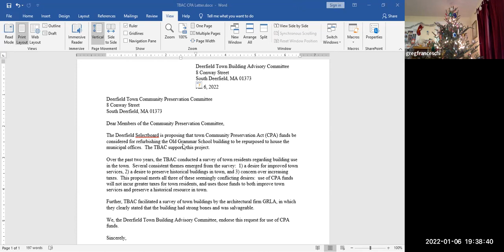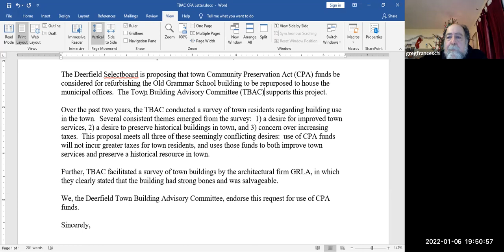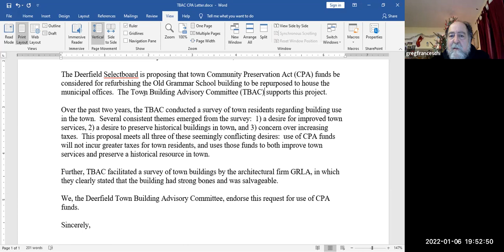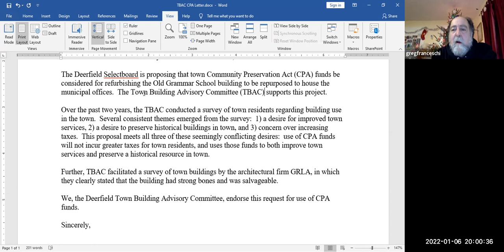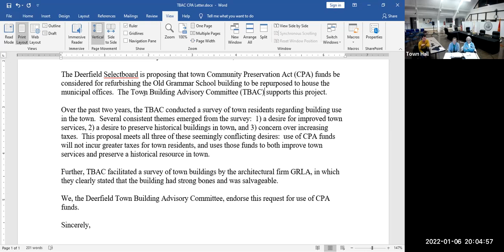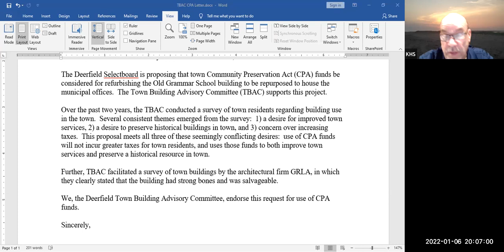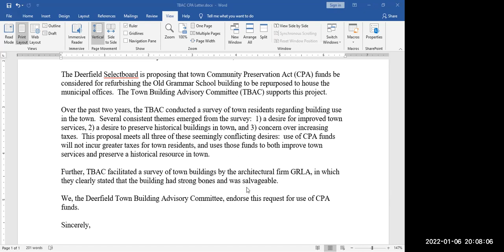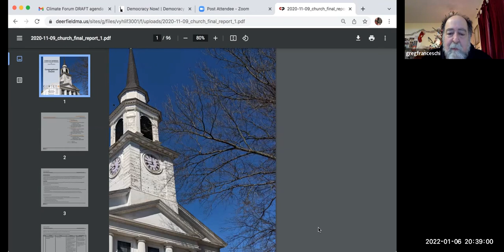01.06.22 - Town Buildings Advisory Committee Meeting